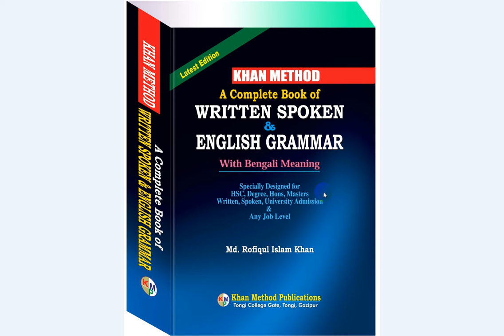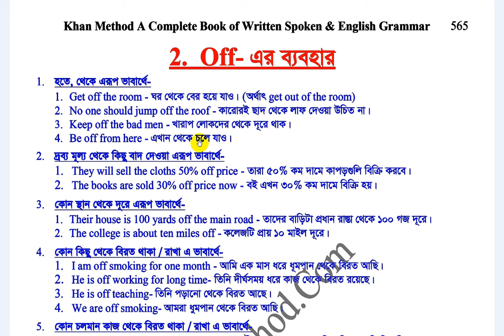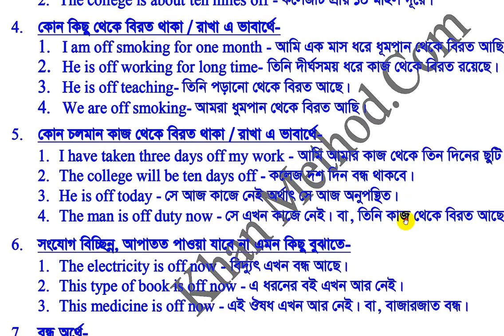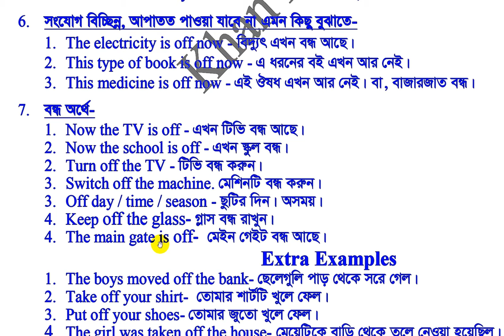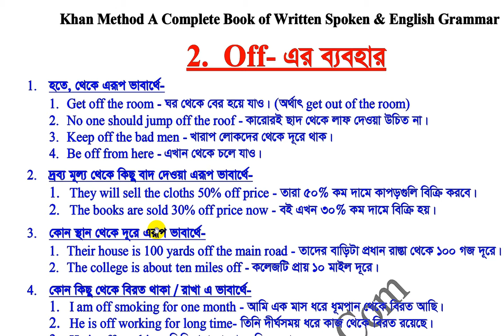Off-এর সকল ব্যবহার এক জাগায়, একবার পড়েই আয়ত্ব করতে পারবেন, ইনশাআল্লাহ